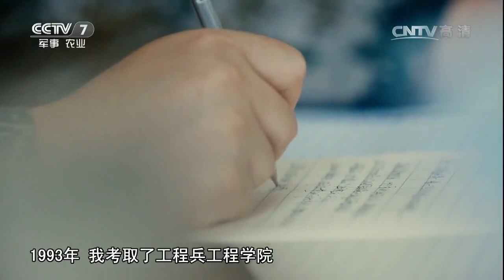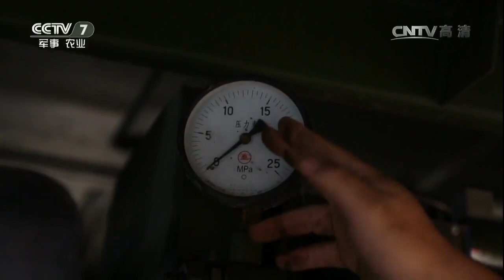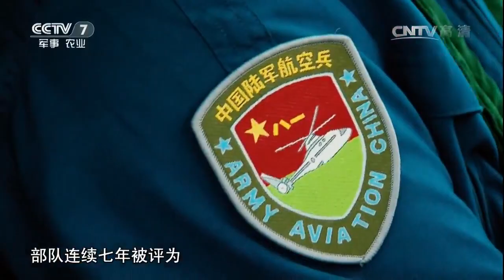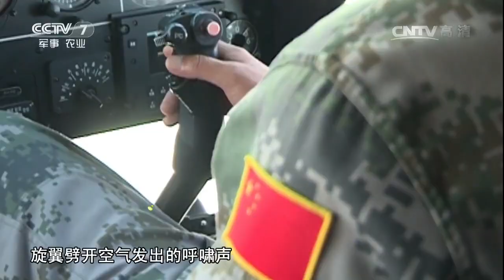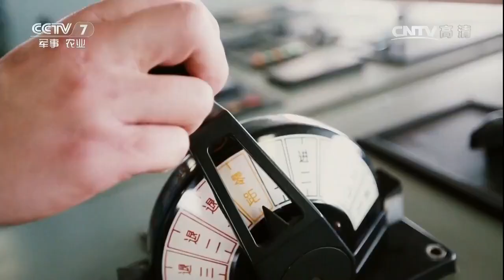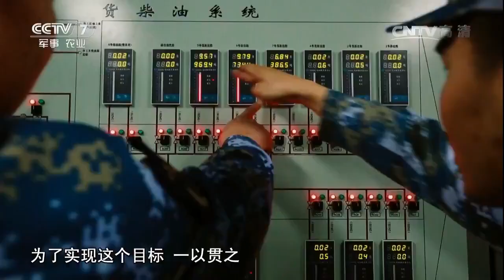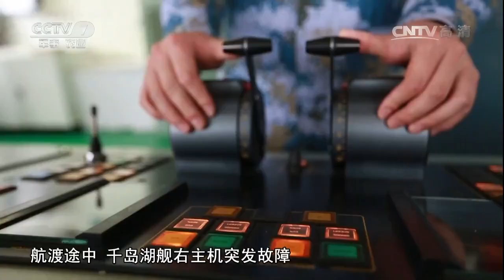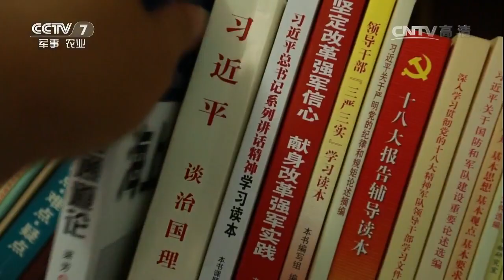盘点2016②一切为打赢 【军旅人生 20161227】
本期节目主要内容： 本期讲述了三位在谋打赢、为打赢的道路上奋勇前行的高级指挥员，他们默默奉献着自己的智慧和热血。三位主人公分别是陆军第31集团军某舟桥团团长赵劲松；陆军第39集团军某陆航旅旅长郭耀东；海军东海舰队某作战支援舰副支队长潘志强。